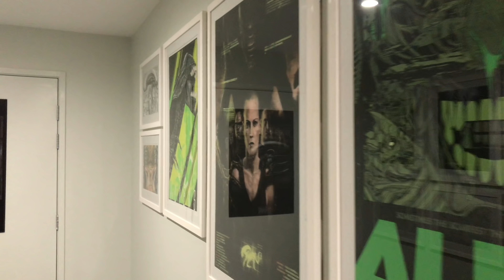Alien and Predator Collection - EPIC!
Unfortunately my old macbook crashed a few times when editing this video, hence no title or intro. I was very short on time, had a flight to catch so this was done in one take and it was my first time using my gimbal and I was using an iphone 7 plus for video, so apologies for the poor quality. But do watch it in 4k, it should help! That said, I think you can still tell how amazing Greig's collection is! Greig was extremely generous enough to let me record a video of his stunning collection. He put in so much love, research, time and money to create such an amazing collection. I would think he would be in top 3 alien and predator collections in the world for sure! Not to mention one of the best home theaters I've been to! Thanks again Greig for letting me into your home, being an amazing host and letting me record your collection! I truly wished I had stay longer!!  Even if I stayed half a day it would be enough! MOST IMPORTANTLY! Check out the facebook group Predator Alien Collectors!